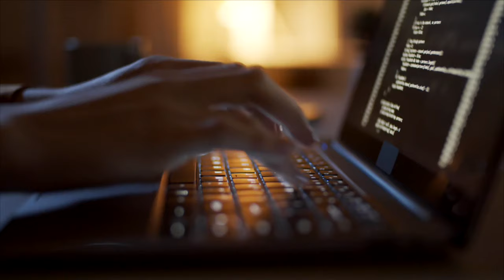PSPP bouleversé par des menaces de mort : reportage